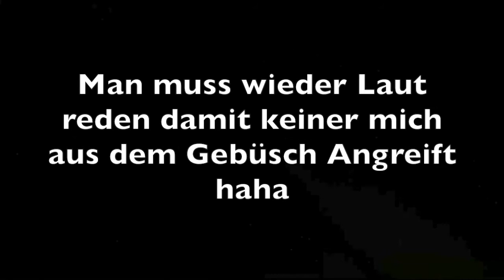Kölner Lichter 2018 PraaaTV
Kölner Lichter 2018 am Kölner Rhein nur bei PraaaTV mit MC Witala Cologne never sleep.Sommer Abende am Kölner Rhein sind die besten und die Schönsten ,vor allem wenn es noch Kölner Lichter ist :) Viel Spaß beim Schauen PraaaTV is all over the world Praaa Abonnieren und liken nicht vergessen tut auch nicht weh :-P

Hintergrundmusik:

 woodju_feat._coma–don't_want_you